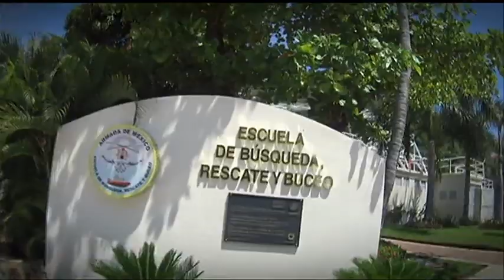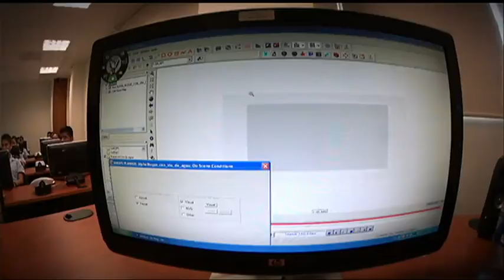Conoce más, sobre la "Escuela de búsqueda,rescate y buceo" de la Marina.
Verdaderos Héroes